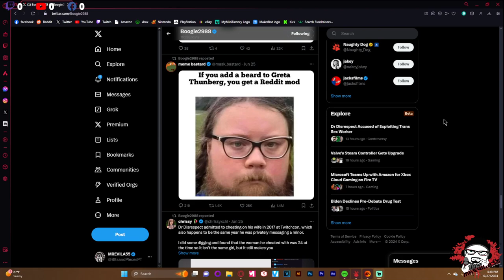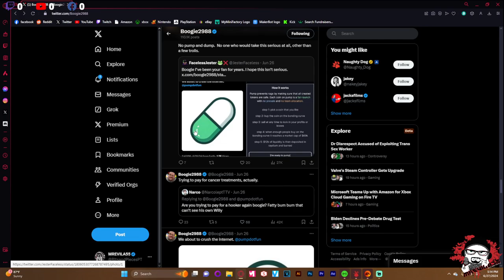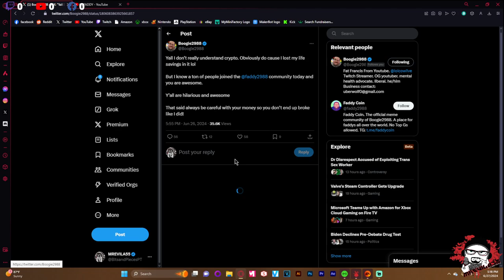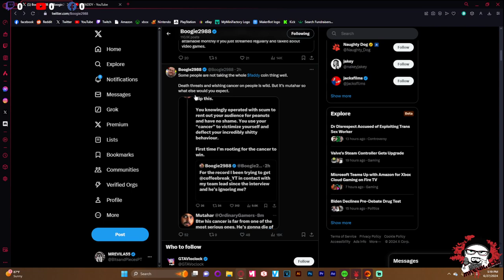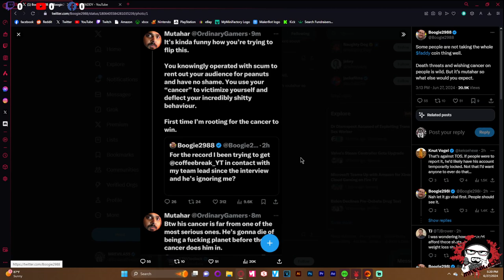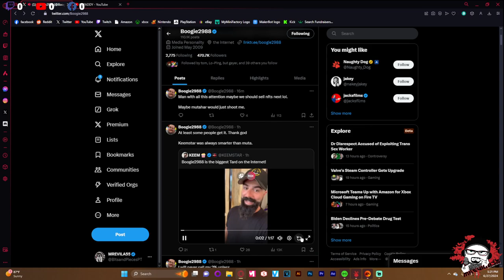Boogie2988's Outrageous Crypto Pump And Dump Scam - Crossing The Line?